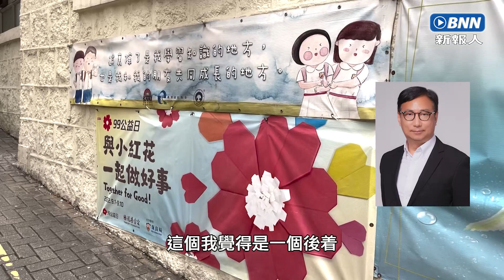保良局員工涉虐兒 狄志遠指監察不足｜BNN廣播新聞網｜20220928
保良局幼兒中心及童樂居早前發生虐兒案，立法會議員（社福界）狄志遠出席電台訪問時，指政府應完善內部監察。

記者：蘇博韜、鄧穎欣
編輯：王愷澄、張瑜瑤、林誠瑤
指導老師：呂秉權